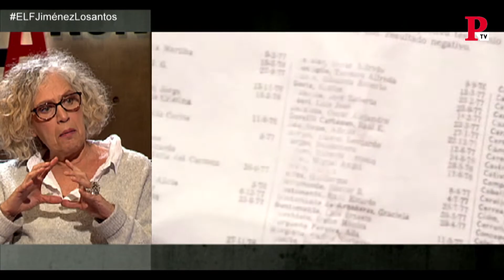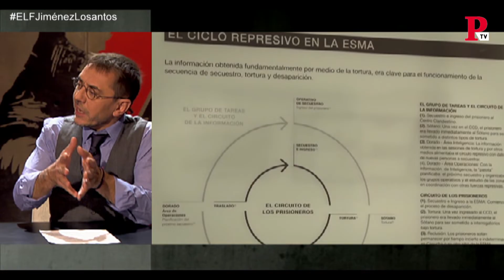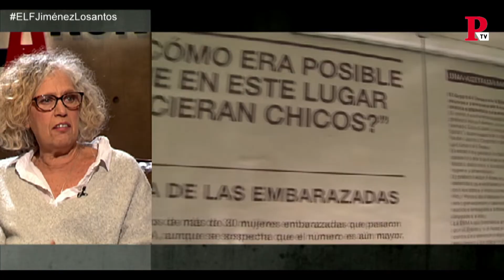EnLaFrontera124 - Entrevista a Alejandra Naftal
Juan Carlos Monedero entrevista 'En la Frontera' a Alejandra Naftal, directora ejecutiva del Museo Sitio de Memoria ESMA.